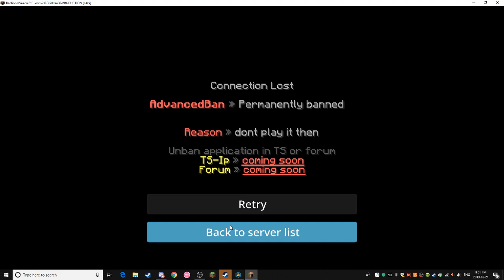Attempting to break all of the rules in cowsquad (GONE WRONG) (WATCH AT YOUR OWN RISK)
so basically I enjoyed this server until the owner (TechnoSnipe) started getting rid of literally everything that made the server decently fun. CommanderK22, SlideGD and I want to make our own fun minecraft server so that's why I didn't really care about getting banned on a server I spent so much time on. My only reason for doing all this was because he wouldn't accept criticism on the server, he wanted to go out of his way to punish players. He would literally just afk for 20 minutes and once somebody does anything that is even as tiny as casually spamming not even excessively, he will make a big deal out of it. I believe technosnipe enjoys punishing others and making the server worse so I hope got a lot of satisfaction out of permanently banning me. Anyways dudes, I've been playing Unearthed a lot and I have 43% with like 2k attempts so it shouldn't be long until I beat that so look forward to that :)